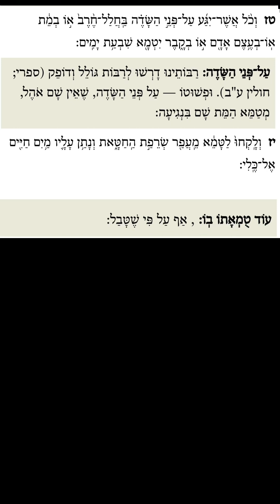פרשת חוקת ליום ראשון עם רש"י מבואר